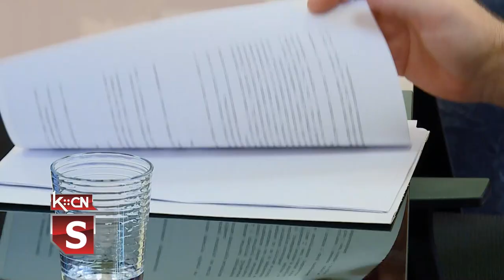Ugovori o dodeli građevinskog materijala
U kabinetu predsednika opštine Šid danas su potpisani ugovori sa pet izbegličkih porodica koje su na javnom konkursu dobile građevinski materijal. Javni konkurs objavljen je krajem januara i od 20-tak porodica koje su konkurisale opštinska komisija izabrala je pet najugroženijih. Za nabavku građevinskog materijala Komesarijat za izbeglice Republike Srbije obezbedio je 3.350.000 dinara, a opština Šid 150.000 dinara.